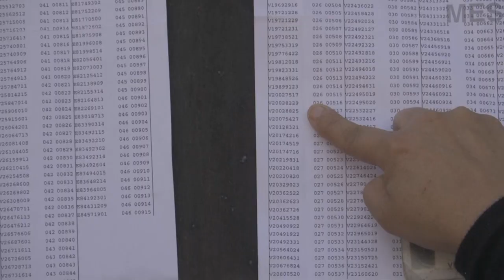Eleições regionais na Venezuela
Eleitores colocaram à prova o sistema eleitoral do país.